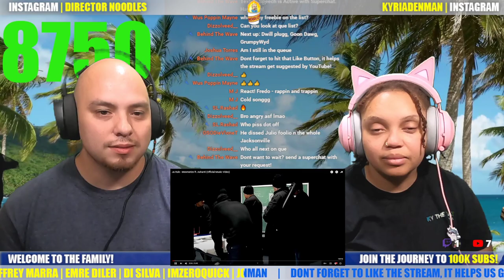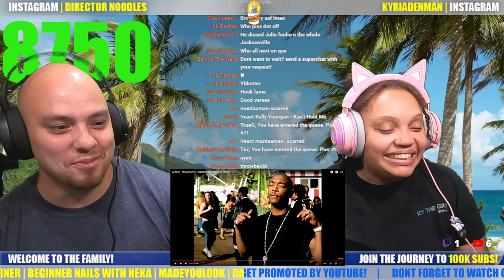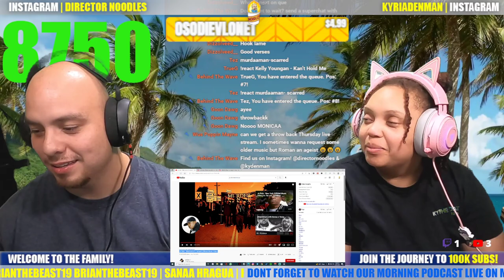Oldie But Goodie | Ja Rule - Mesmerize ft. Ashanti (REACTION!!!)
. Ja Rule - Mesmerize ft. Ashanti (Official Music Video)

We got a chance to check out Mesmerize ft. Ashanti by Ja Rule ! Have you had a chance to see it or was this your first time watching Mesmerize ft. Ashanti! let us know in the comments if you want more from Ja Rule ! Thanks yall!